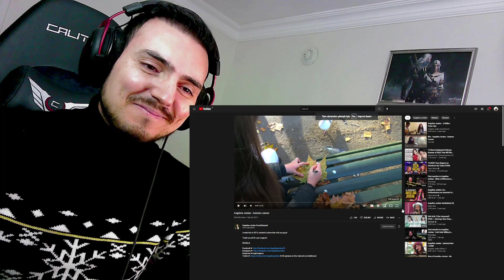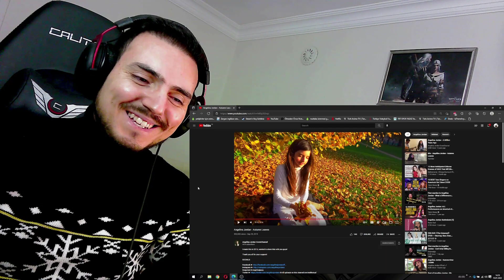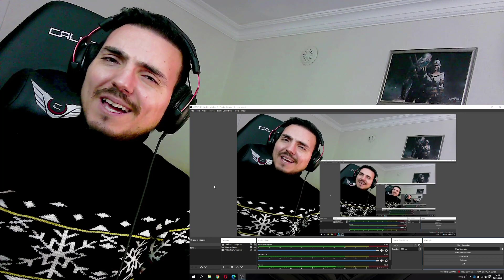Angelina Jordan - Autumn Leaves Reaction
Happy Birthday Angelina!! Yes this reaction for her new age :) I wish her a great successful career and a healty and happy life with y,her family and loved ones :) Herw is the Angelina Jordan - Autumn Leaves Reaction :)